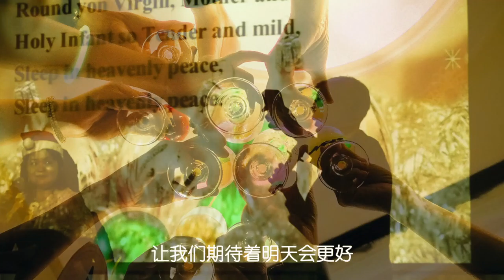TLC Christmas Party 2014 Finale.